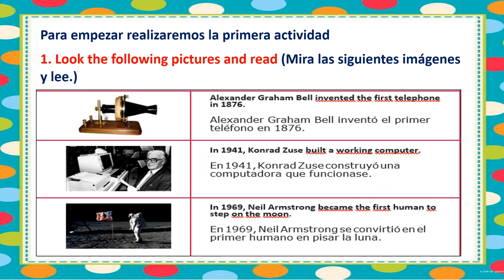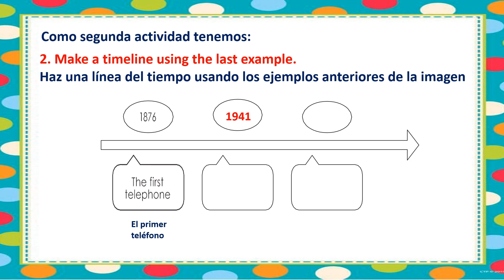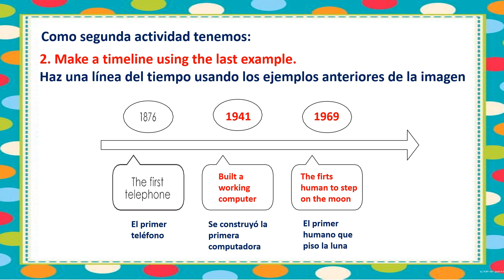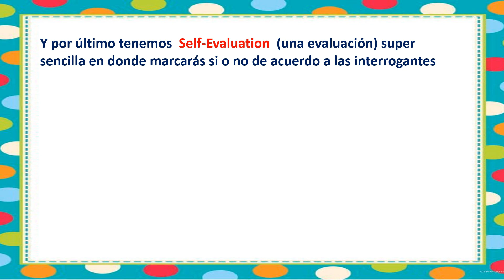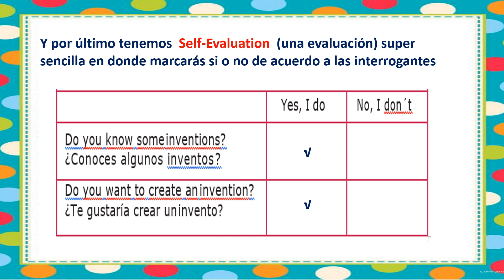Haciendo uso del idioma Inglés.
En esta actividad los estudiantes resolverán ejercicios aplicados con el idioma inglés:
LEARNING OBJECTIVE. Students will understand that the worldview is constantly changing based on the contributions of historians, researchers, scientists and other characters who have communicated their discoveries and theories to society with the use of appropriate language.
(OBJETIVO DE APRENDIZAJE. Los estudiantes comprenderán que la cosmovisión cambia constantemente en función de las contribuciones de historiadores, investigadores, científicos y otros personajes que han comunicado sus descubrimientos y teorías a la sociedad con el uso del lenguaje apropiado.)
opic: Ideas that changed the world (Tema: ideas que cambiaron al mundo)
Subtopic: What inventions do you use now? ¿Qué inventos usas ahora?